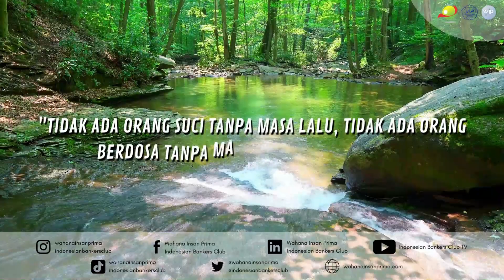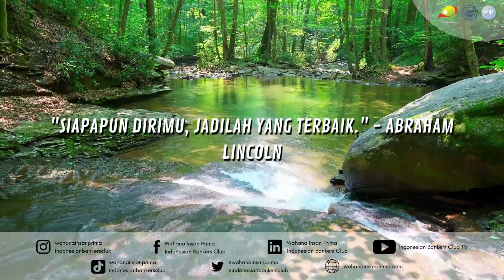Musik Penyemangat Kerja dengan Kata-kata Motivasi | IBC Music